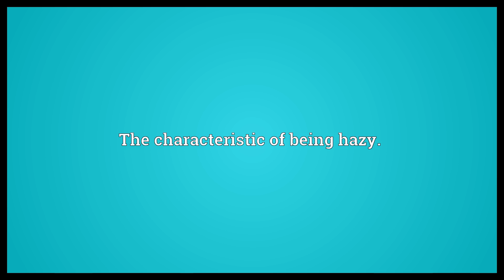Haziness Meaning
Video shows what haziness means. The characteristic of being hazy..  Haziness Meaning. How to pronounce, definition audio dictionary. How to say haziness. Powered by MaryTTS, Wiktionary